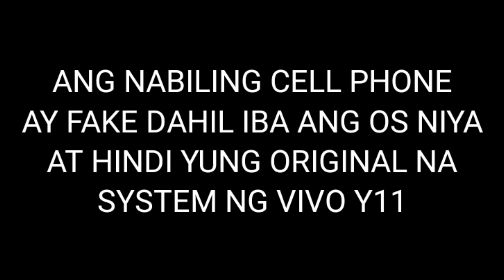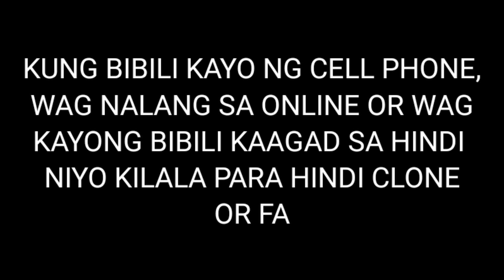UNBOXING VIVO Y11 | ORIGINAL OR FAKE?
Huwaw naman diyan sa inyo mga kaibigan at taong bayan!
Sa videong ito, maguunbox ako ng binili naming cell phone. Sa kalagitnaan ng pag-uunbox, may nadiskobrehan or natuklasan ako sa cell phone.

Huwag kalimutang magsubscribe at i-like ang videong ito. Para ma notify ka sa mga bago kong i-uupload na video, pindutin mo ang bell button.